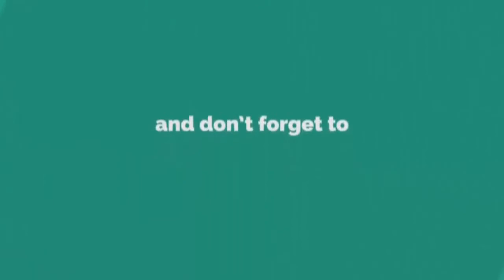পৃথিবীর সেরাকন্ঠে “২য় পারা” 2nd Para Quran Tilawat ইমাম হাসান Imam Hasan تلاوة القرآن الجزء الثاني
🔴আমরা হাফেজ ইমাম হাসান ভাই এর কণ্ঠে ৩০ পারা কোরআন আপলোড করবো আমাদের সাথে থাকুন।*** ইনশাআল্লাহ !!!

পৃথিবীর সেরাকন্ঠে “২য় পারা”2nd Para Quran Tilawat تلاوة القرآن الجزء الثاني#রমজান মাসের রেডিও সুরে হিফজুল কোরআন পদ্বতিতে তিলাওয়াত#হাফেজ ইমাম হাসান#Imam Hasan#para 2#বাংলাদেশ বেতার ঢাকার তিলাওয়াত#BestTheHolyQuranTilawat QuriSaifulIslamParves NewBestTheHolyQuranTilawat para2 ২য় পারাবেতারের তিলাওয়াত#New Quran Tilawat#Best The Holy Quran#হিফজুল কোরআন তিলাওয়াত-২য় পারাHifzul_Quran​ Para_2​Quri_Saiful_Islam_Parvez​Hifzul​ Quran Tilawat#Baqarah​ বাকারা​QuranTilawat​Bangla QuranTilawat পানকৌড়ি​ মিডিয়াপানকৌড়ি মিডিয়াpankori পানকৌড়ি পানকৌড়ি​ শিল্পীগোষ্ঠীpankori​​​​​shilpigosthi#pankori media#মন_ছুঁয়ে_যাওয়া_তেলওয়াত​কলিজা​ ঠাণ্ডা করা আবেগময় কুরআন তিলাওয়াত#quran recitation#quran tilawat# hifzul quran tilawat#Hifzul_Quran​ Para_02​Quri_Saiful_Islam_Parvez Hafez Imam Hasan#সেরা তিলাওয়াত ২০২২

►আমরা হাফেজ ইমাম হাসান ভাই এর কণ্ঠে ৩০ পারা কোরআন আপলোড করবো আমাদের সাথে থাকুন।
►হাফেজ  ইমাম হাসান ভাই এর কণ্ঠে হিফজুল কোরআন পদ্বতিতে বাংলাদেশ বেতার এর নতুন তিলাওয়াত। মাহে রমজানের তিলাওয়াতটি শুনুন আশা করি ভাল লাগবে । সেরা তিলাওয়াত ২০২২

► হিফজুল কোরআন তিলাওয়াত-২য় পারা
► তিলাওয়াত: হাফেজ ইমাম হাসান

২য় পারা এর অন্তর তৃপ্ত করা কণ্ঠে তিলাওয়াত। 2nd Para Heart touching Recitation and Visualization of The Holy Quran

--ঃ-- হাফেজ  ইমাম হাসানের অন্যান্ন পারা ও সুরা গুলি দেখতে নিচে ক্লিক করুন --ঃ--

২য় পারাঃ-
🔹✔কোন টাইপের ভিডিও🔹
১:- কুরআন তিলাওয়াত ✔

▶️✅ Lecturer: হাফেজ ইমাম হাসান
▶️✅ Directed by : জুলফিকার আলী
▶️✅ Produced:  পানকৌড়ি শিল্পী গোষ্ঠী
▶️✅ Record Label: পানকৌড়ি স্টেডিও

. একটি অনুরোধঃ-.
.সতর্ক বানিঃ-.
থাকবেন।

আল্লাহ হাফেজ